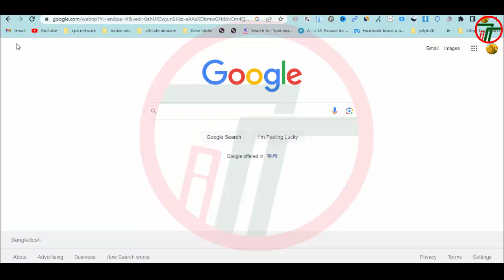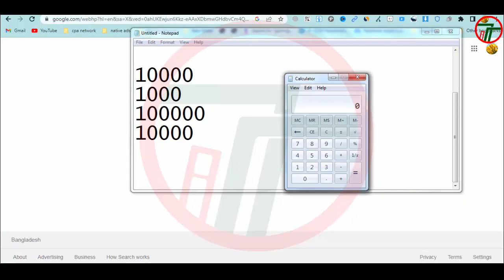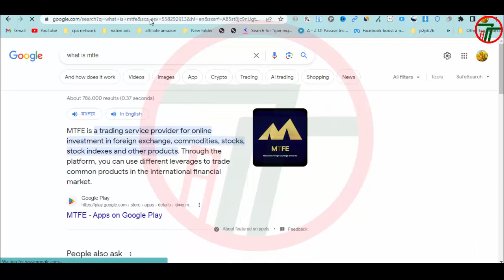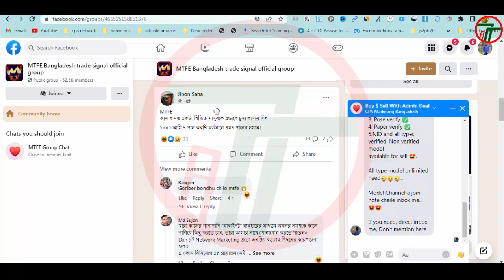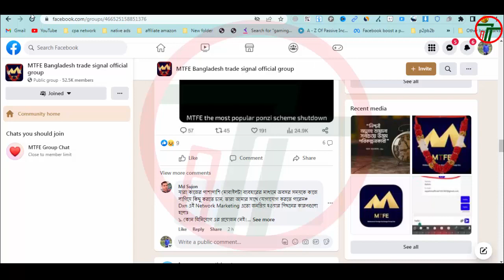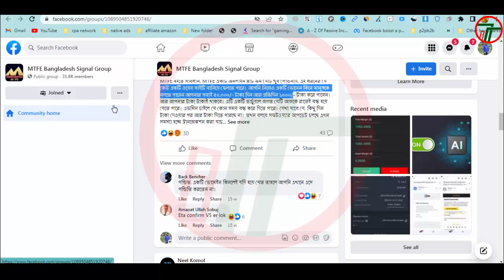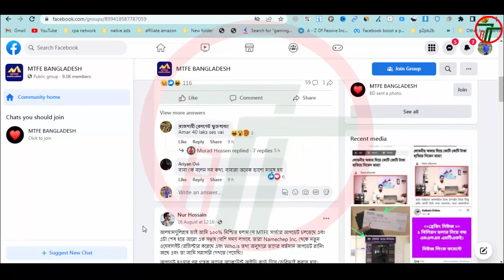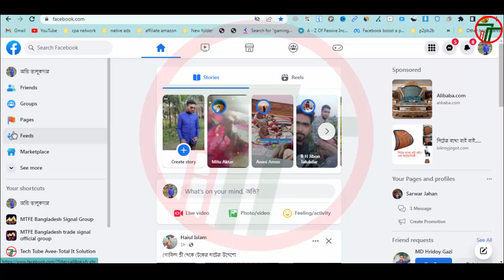MTFE -এর নতুন প্রতারক চক্র হতে সাবধান হউন (MTFE Update News)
এই ভিডিওটি মূলত মানুষকে সতর্ক করার উদ্দেশ্যে রেকর্ড করা হয়েছে। কিছু অসাধু মানুষ অনলাইন ইনকামের নাম ভাঙিয়ে মানুষের থেকে কোটি কোটি টাকা হাতিয়ে নিচ্ছে। আর কিছু লোভী মানুষ না বুঝেই অনলাইনে বেশি লাভের আশায় ডিপোজিট করে যাচ্ছে। পরে বাঁশ খেয়ে বলে অনলাইন ভালো না। দয়া করে না জেনে না বুঝে কোথাও ইনভেস্ট করবেন না ভাই।